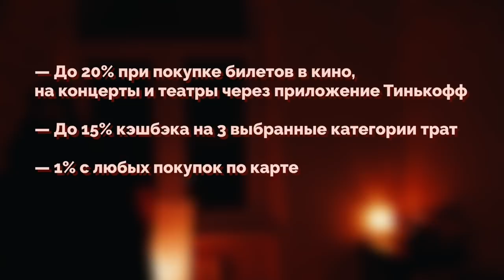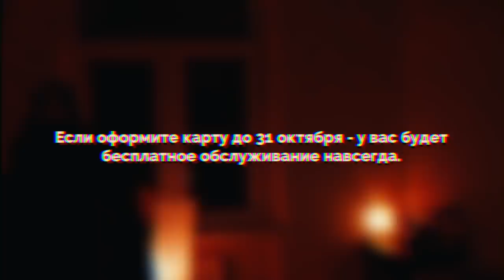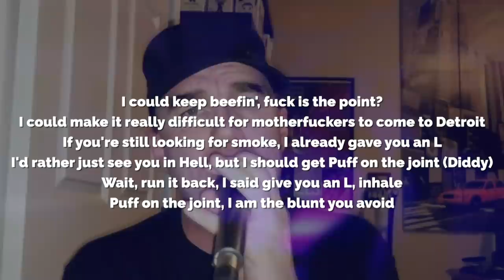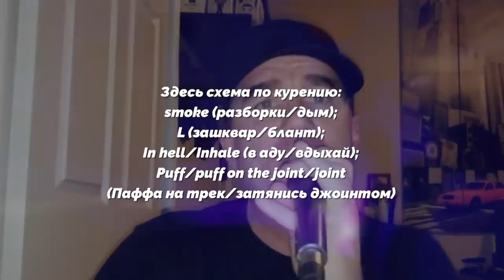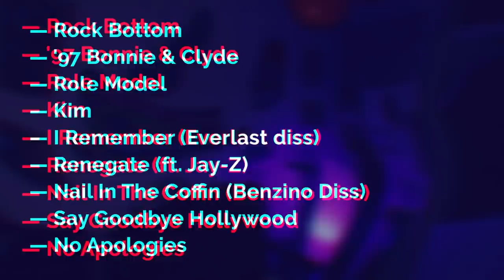КОГДА ИМЕННО СКАТИЛСЯ РЭП-БОГ? / EMINEM (feat. ШУММ)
Дима ШУММ - @shumm322

Эминем, он же Маршалл Мэтерс - легенда хип-хопа. Но за годы пересказов его истории она настолько исказилась, что многие уже не воспринимают его как музыканта. В этом ролике я попытаюсь ответить на вопрос - Чем на самом деле хорош EMINEM?

КАК ПОПАСТЬ В ЗАКРЫТЫЙ ПАБЛИК:

1. Зайти на патреон, который указан под каждым роликом Сеина
3. Скинуть свою страницу ВК в соответствующий пост на стене. Он самый первый.
4. Кайфовать